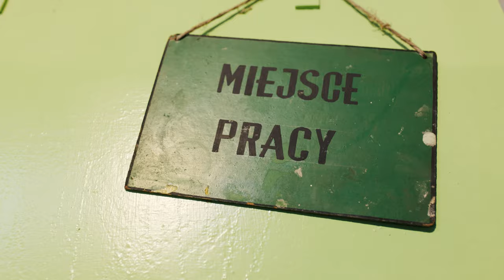Wyjazd Integracyjny RST 2023 🙌 (25 Lat RST🎂)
🎉🥳 Wyjazd integracyjny RSTteam! 🥳🎉

Mamy przyjemność podzielić się z Wami wyjątkowym filmem z naszego ostatniego wyjazdu integracyjnego oraz obchodów 25-lecia naszej firmy. To były niesamowite dwa dni pełne eksploracji, przygody i współdziałania.🙌

W filmie zobaczycie ujęcia z naszej wspólnej integracji w Starej Kopalni, obchodów 25-lecia, oraz pomocy w Centrum Obsługi Placówek Opiekuńczo-Wychowawczych w Wałbrzychu.😁

Dziękujemy za Wasze zaangażowanie, wsparcie i za to, że jesteście częścią historii RST Software. 💙

Zapraszamy Was do obejrzenia filmu, który jest dedykowany dla Was, naszej wspaniałej społeczności. 📽️👏

Niech ta rocznica będzie początkiem nowego, ekscytującego rozdziału w naszej historii! 🚀